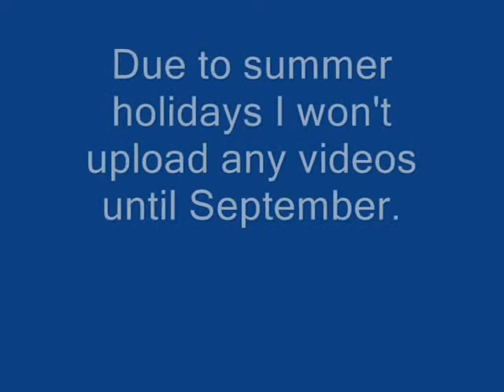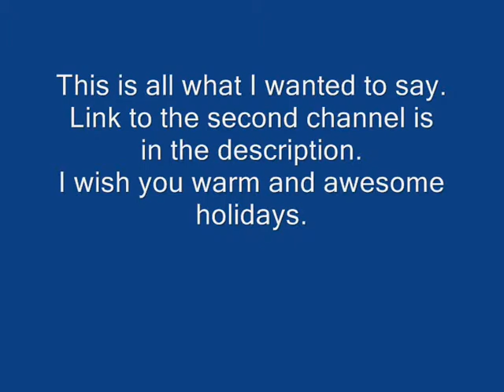Summer news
Toad man theme belongs to Capcom.
Team Fortress 2 belongs to Valve.